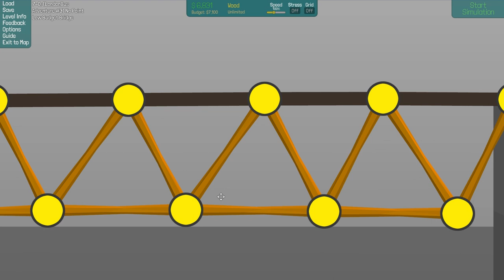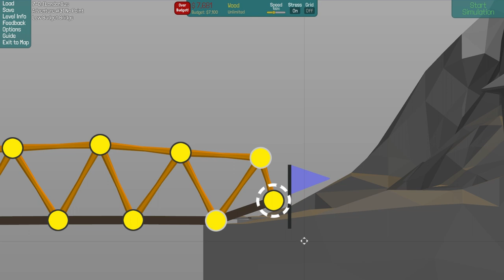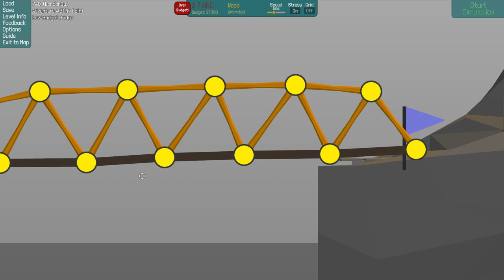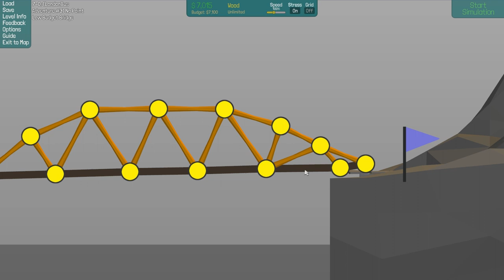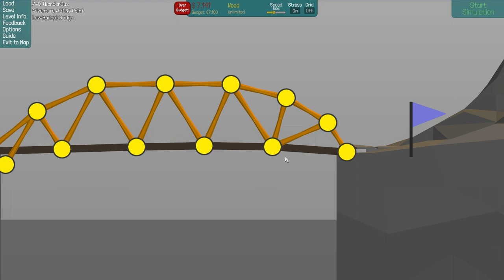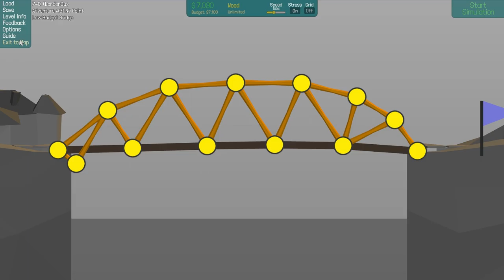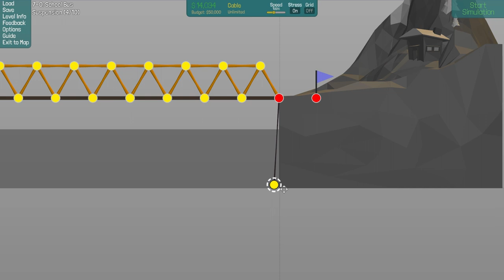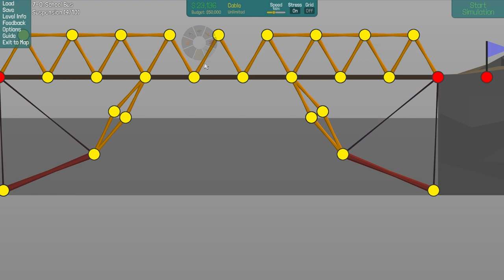Poly Bridge Workshop Ep 50 [Bus]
In this video I play some levels from steam workshop in poly bridge.